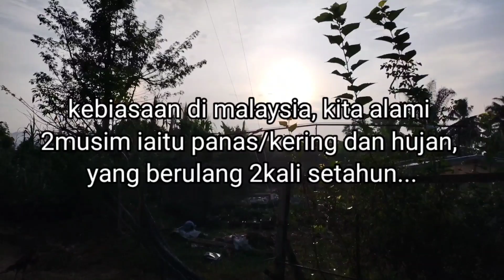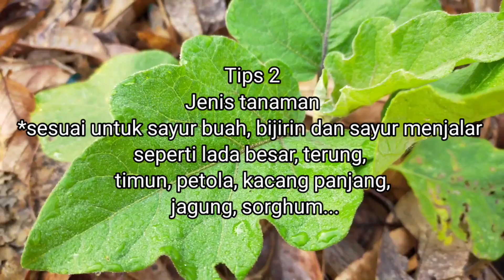Tips Menanam di Musim Panas/Kering | Kitchen Garden Growing Tips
setelah beberapa lama saya menanam, jadi sy nak kongsikan sedikit tips menanam di musim panas berdasarkan pengalaman di kebun dapur...